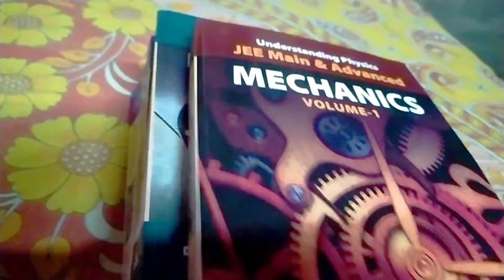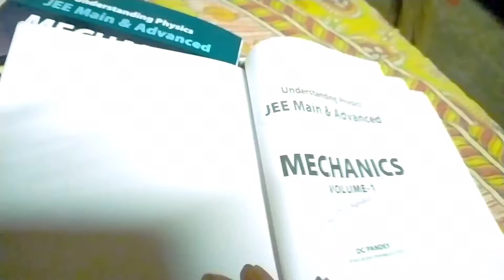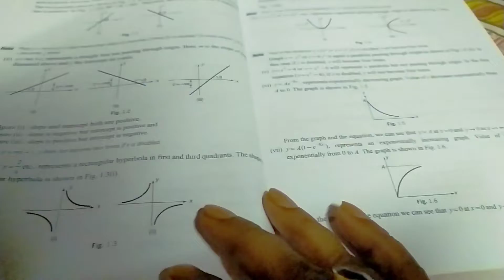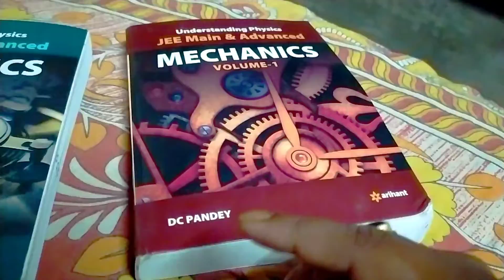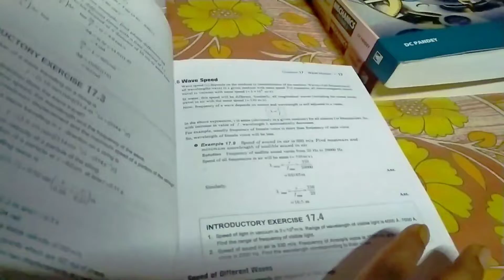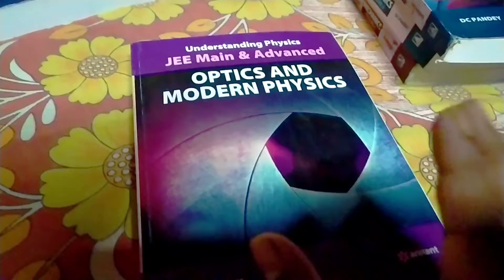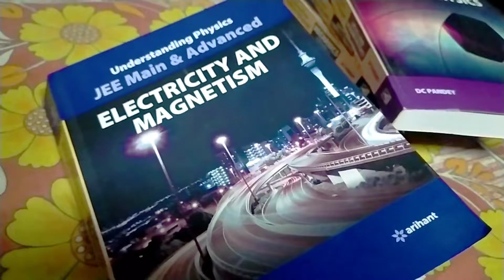Arihant Physics/IIT-JEE/WBJEE/Books Review